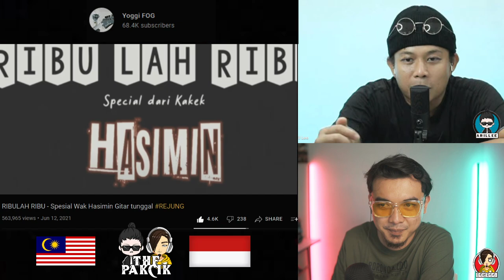WAK HASIMIN PELASTARIAN BUDAYA MALAYSIA REACTION